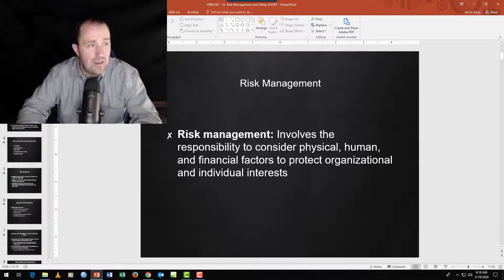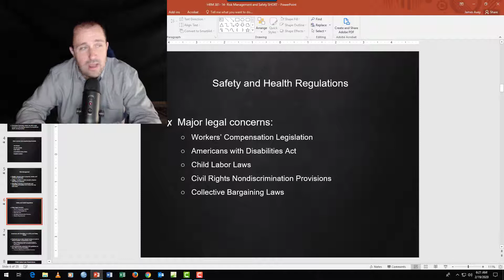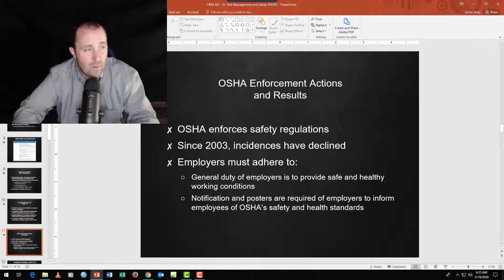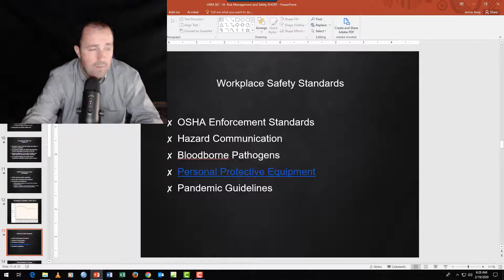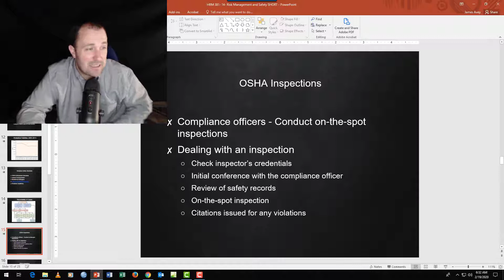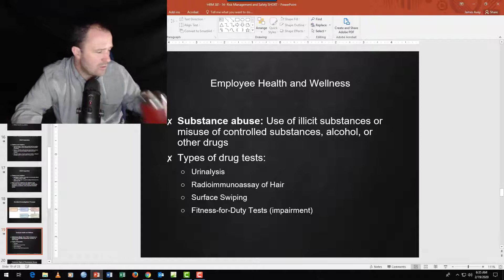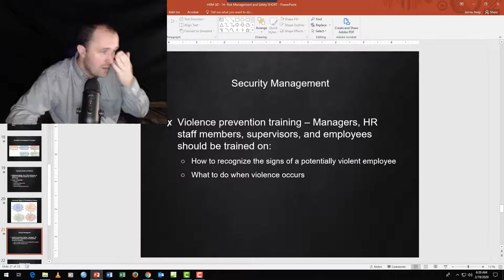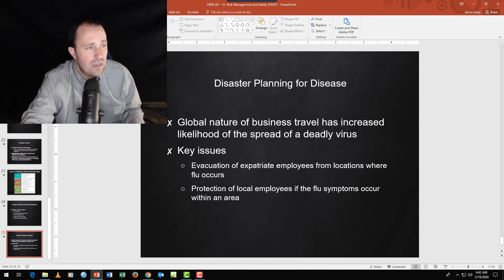HRM 381 On Line Chapter 14